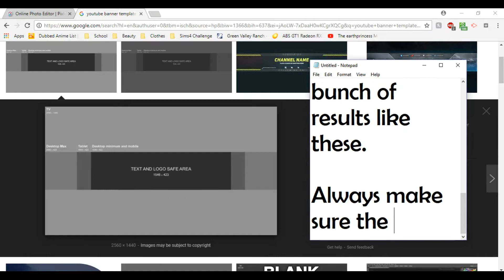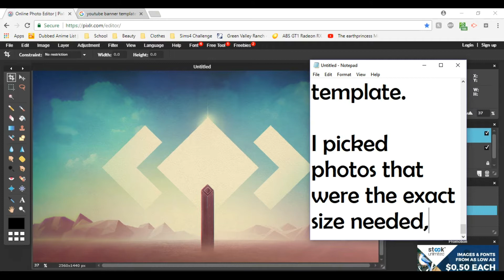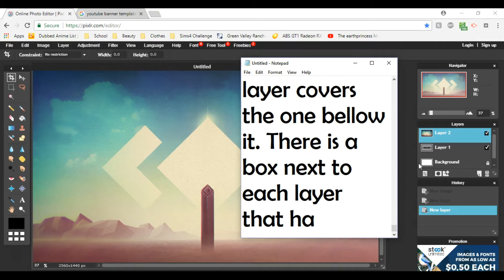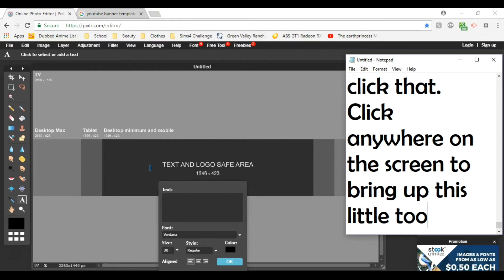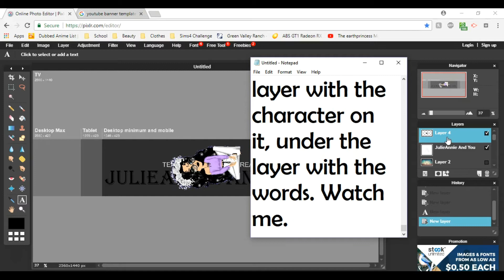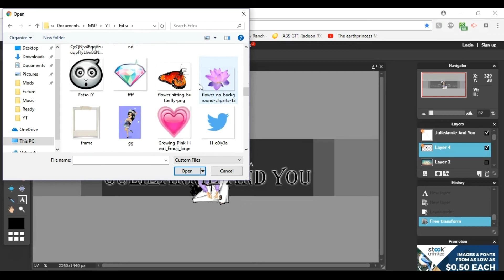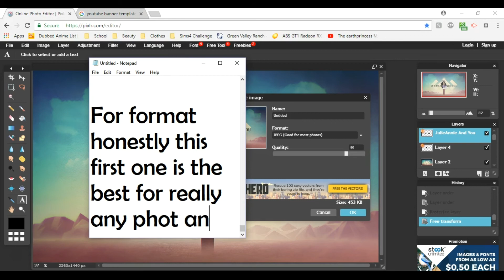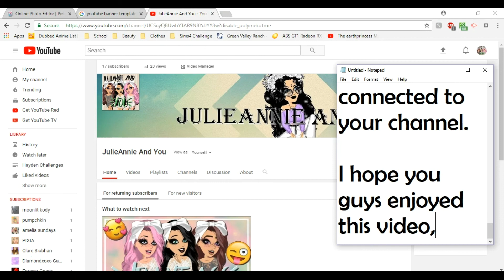-Creating A YouTube Banner- How To Be A YouTuber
This is a very detailed, step by step tutorial on how to create your very own YouTube Banner! I hope you enjoy :)

Recorder: Screencast-O-Matic v2.0
Editor: Movavi Video Editor
Thumbnail Editor: MediBang Paint Pro